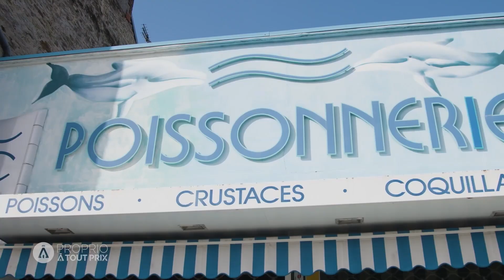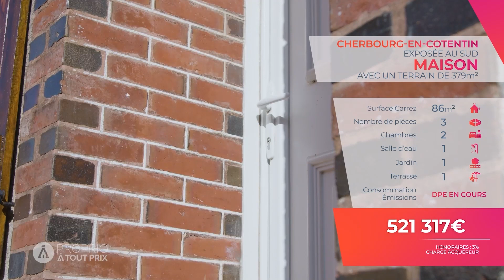Maison à CHERBOURG-OCTEVILLE dans Proprio à tout prix saison 1 sur TMC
𝗕𝗶𝗲𝗻𝘃𝗲𝗻𝘂𝗲 𝗮̀ 𝗖𝗛𝗘𝗥𝗕𝗢𝗨𝗥𝗚-𝗢𝗖𝗧𝗘𝗩𝗜𝗟𝗟𝗘 🏡 Maison à finir de rénover avec jardin proche des commerces de Octeville 🌳 🛌 2 chambres, 🛁 1 salle de bain.

𝗦𝘂𝗿 𝗻𝗼𝘁𝗿𝗲 𝘀𝗶𝘁𝗲 🖥 l'adresse exacte, la visite virtuelle, une vidéo, des photos et tous les détails du bien.

𝗥𝗲𝗮𝗹𝗶𝘀𝗮𝘁𝗶𝗼𝗻 🎬 @Proprio à tout prix sur TMC